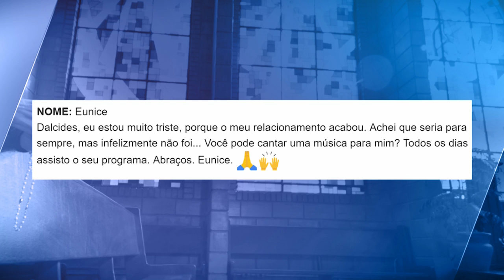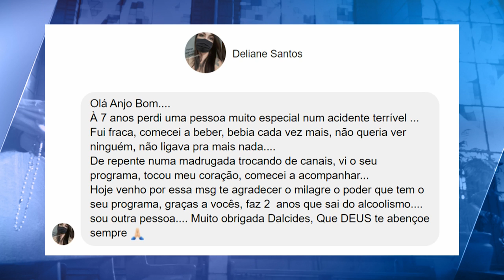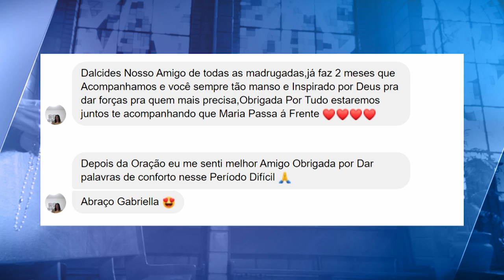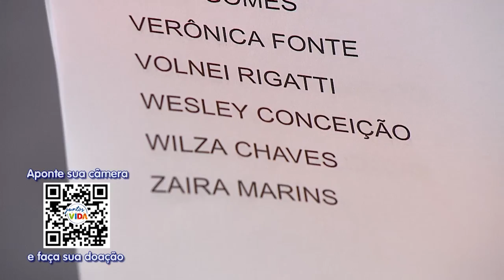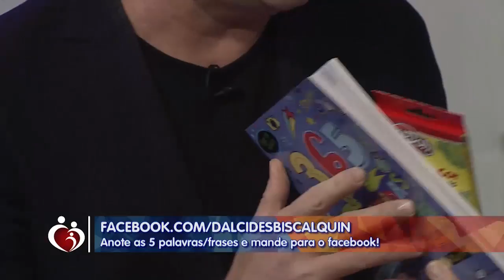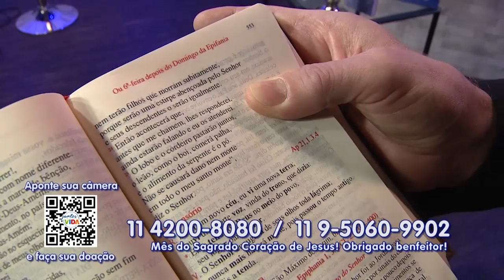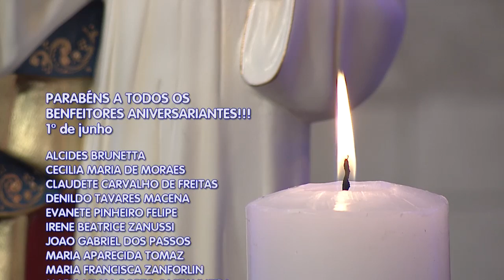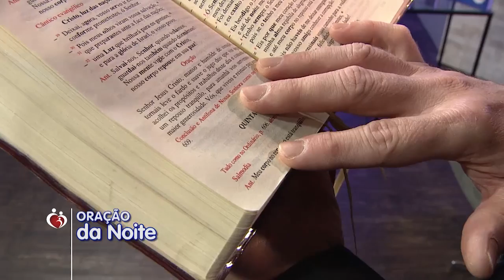Conta Comigo - 02/06/20 - Parte 2